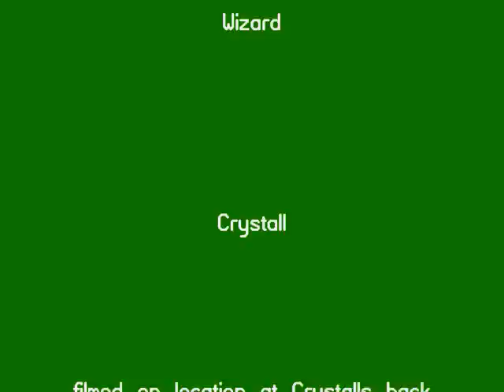ARMY TRUCK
Tom's 51  army truck runnin chevy 350, still workin out the bug's...